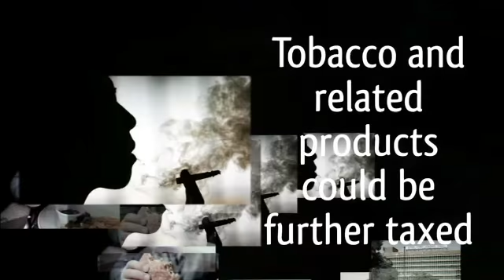No surprises for health sector this budget